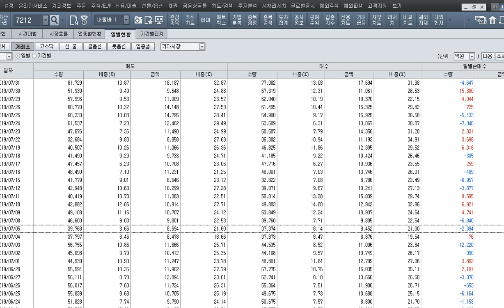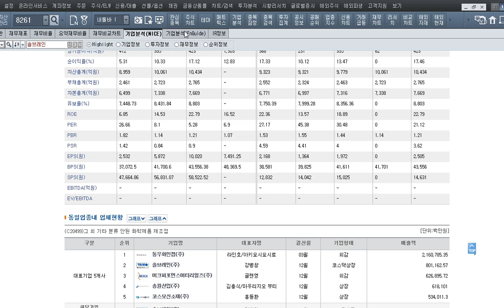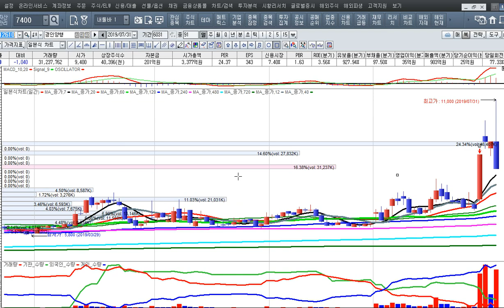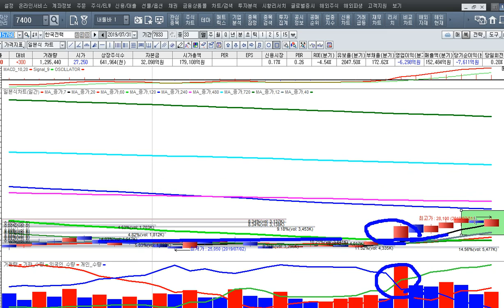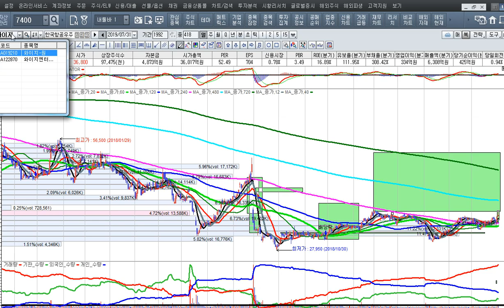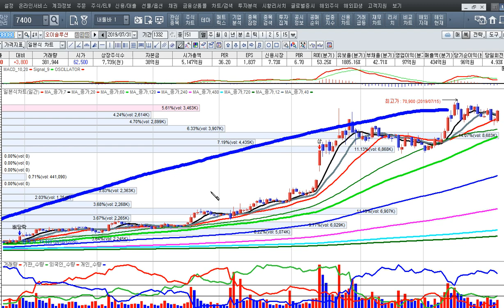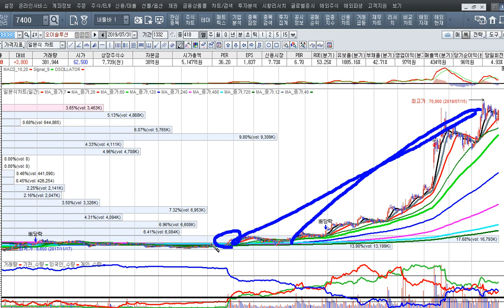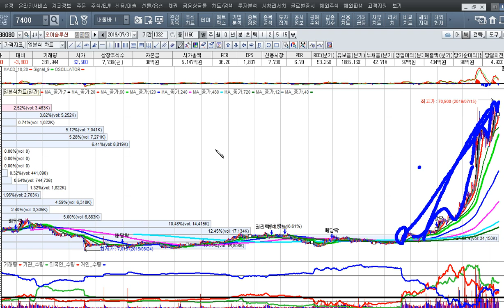[주식투자]한.일 외고부장관의 회담과 지수상승의 기대감[2019.7.31]